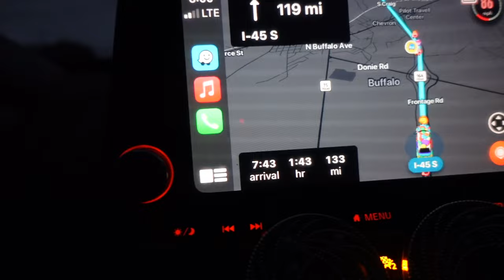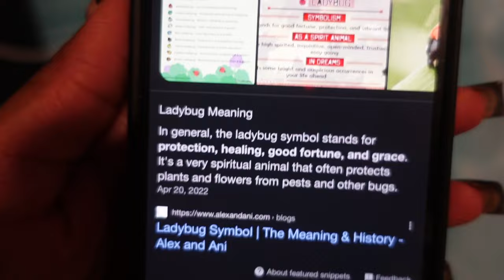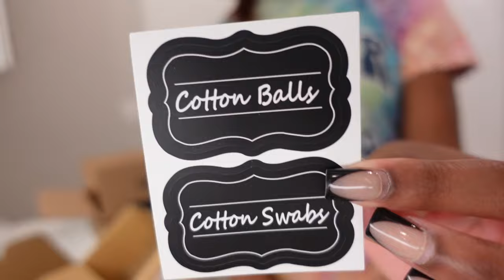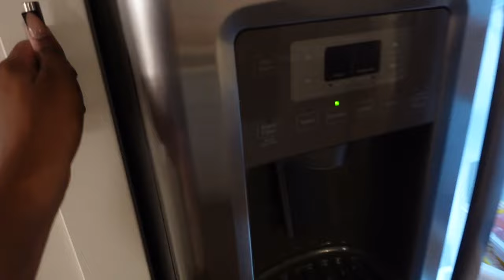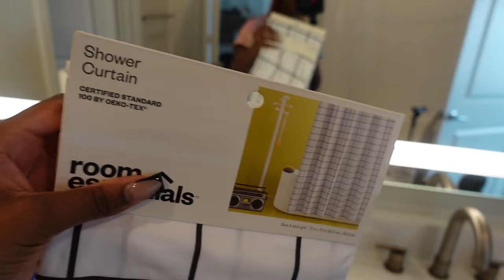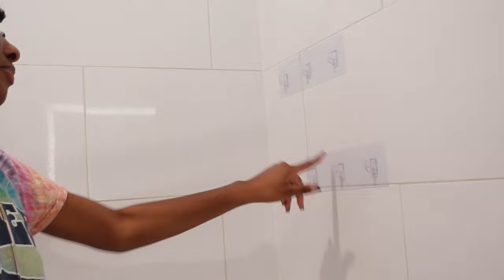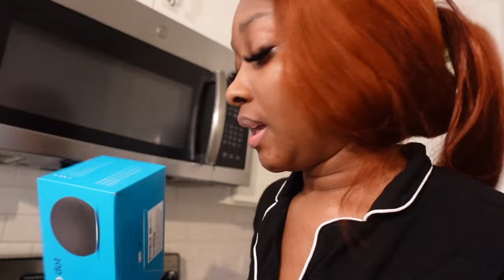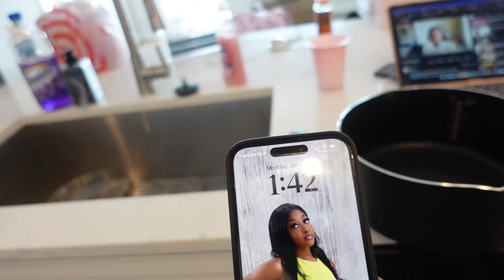MOVING VLOG: I MOVED TO HOUSTON!! 🥹 UNPACK WITH ME, KITCHEN & BATHROOM ORGANIZATION + MORE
HOUSTON IM HEREEE!! NEW YEAR, NEW CITY, NEW HOME
IM SO EXCITED TO BE HERE AND CANT WAIT TO SEE WHAT THIS CHAPTER HOLDS. 😇 THE VLOGS WILL DEFINITELY BE COMING NOW.

If you have any video suggestions, comment them down below!